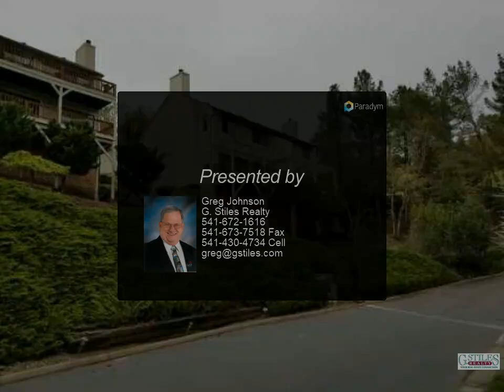G. Stiles Realty - Spyglass 2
Please enjoy this property video created by G. Stiles Realty

Spectacular view of the city and surrounding area. Granite tile kitchen countertops and fireplace front. Stainless steel appliances. Pool, gas fireplace lots of storage space.

Greg Johnson
G. Stiles Realty